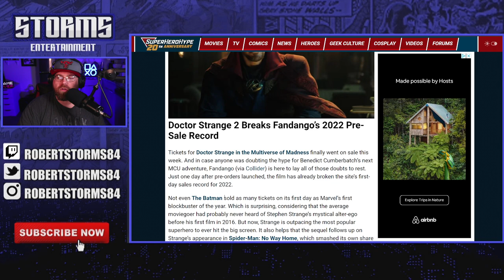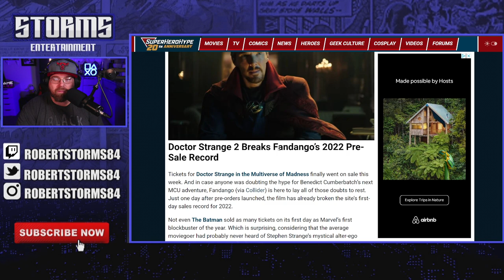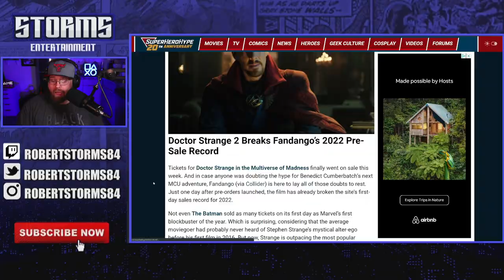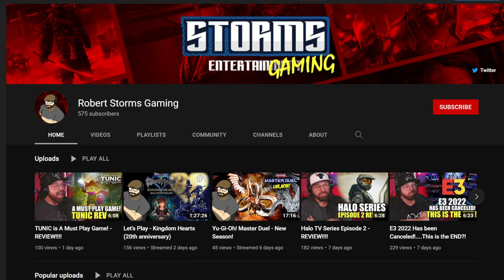Doctor Strange 2 BREAKS Pre-Sale Ticket RECORD!....OMG!!!